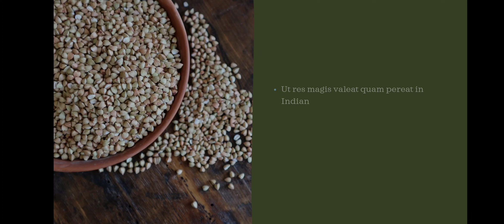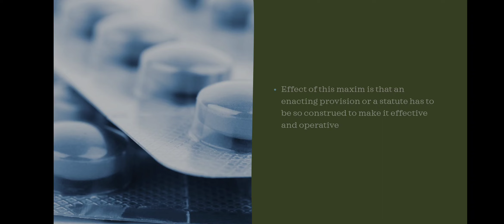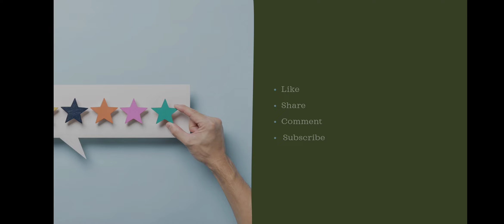Interpretation of statutes Rule of reasonable construction